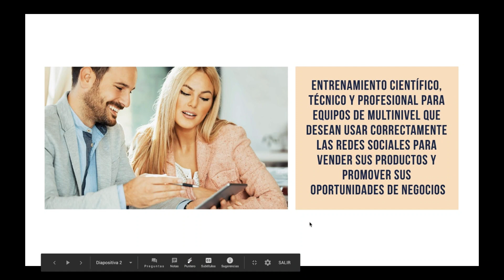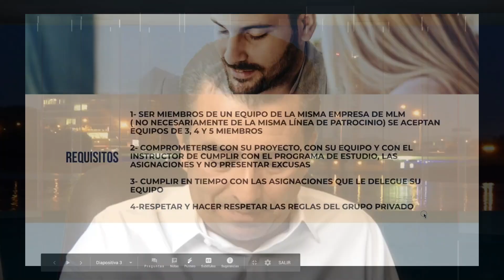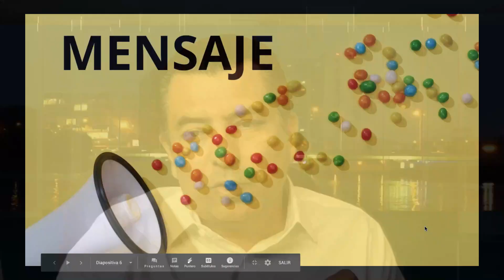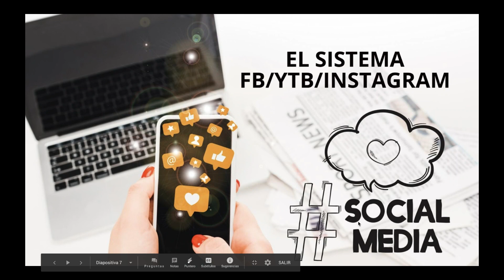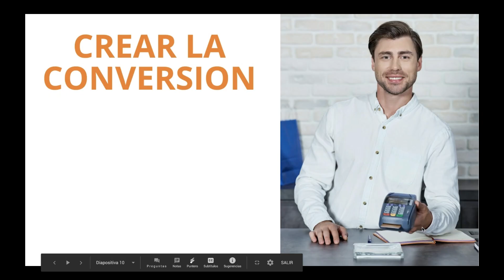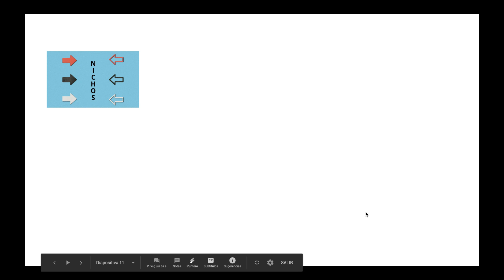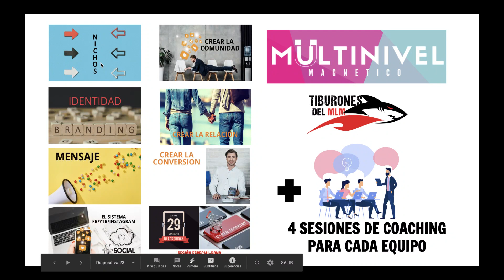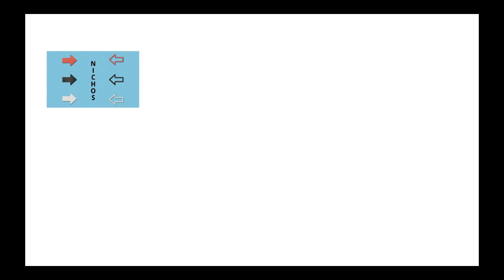Nueva Mentoria para equipos de Multinivel - Lanzamiento - Entrenamiento Redes de Mercadeo 2020